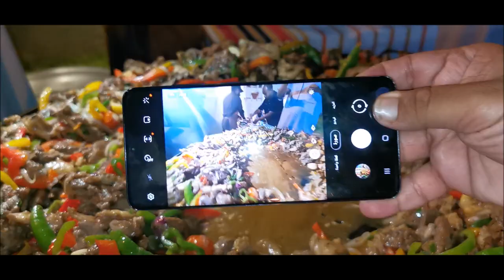طبخة دوار السعادة الشيف ابو فراس الجوحلي تصوير الفارسي الرحال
مرحبا  بكم في قناة @الفارسي الرحال